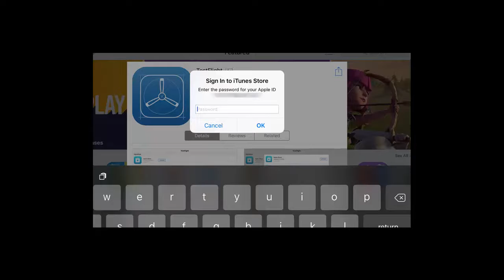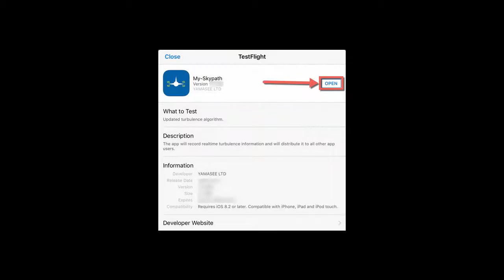SKYPATH install 290316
התקנת מערכת Skypath